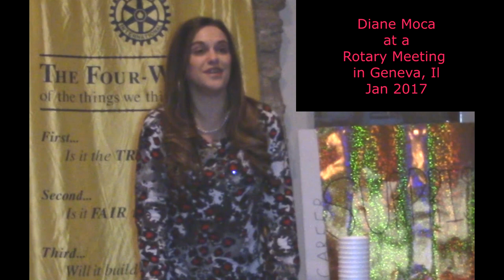Those Were the Days My Friend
My channel helps you stop the stress and be a calmer mom by sharing hacks and stories from different working mothers I interview each week, to find out how they cope with their flaws, insecurities and feelings of failure and learn how to concentrate on gratitude, happiness and their own victories, no matter how small.

What question do you think I should ask the moms I interview? Please share in the comments!